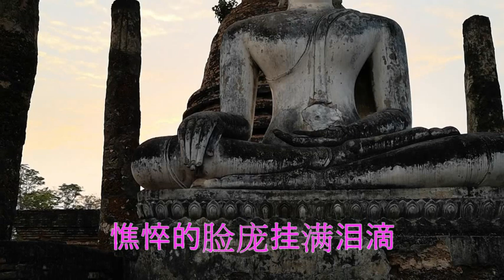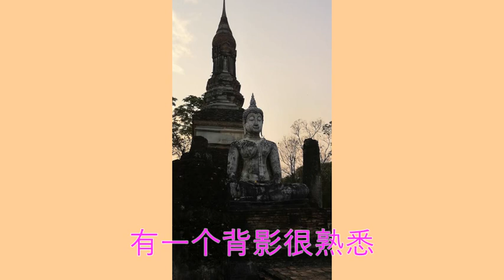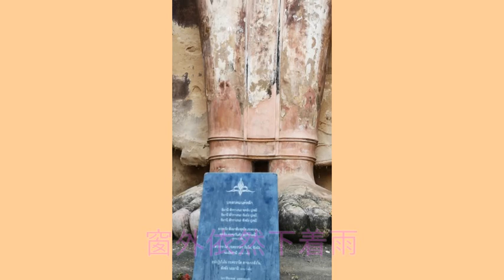【突然很想你】演唱：安静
拍攝 : 素可泰歷史公園 (Sukhothai)By 玫瑰太太
突然很想你  演唱: 安 静
作词：潘小薇
作曲：潘小薇

走在熙熙攘攘的人群里，
有一个背影很熟悉，
多么希望那个人是你，
希望是你，却不是你；

天空还下着蒙蒙的细雨，
潮湿的心在雨中迷离，

很想送一把雨伞给你，
为你遮风，为你挡雨；

奈何我有心而无力，
心里想你却遥不可及，
想让雨滴捎去我的心意，
就让风儿捎去对你的惦记；

天空还下着蒙蒙细雨，
憔悴的脸庞挂满泪滴，
回忆着曾经爱过的痕迹，
只是突然很想你.

走在熙熙攘攘的人海里，

多想对你诉说委屈，
诉说我离别后的孤寂，
窗外依然下着雨，
只是突然很想你！
窗外依然下着雨，
只是突然很想你